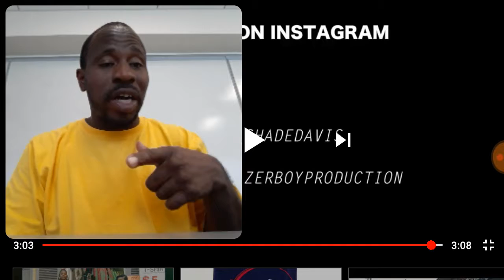REDFOREVER Sacrifice Reaction